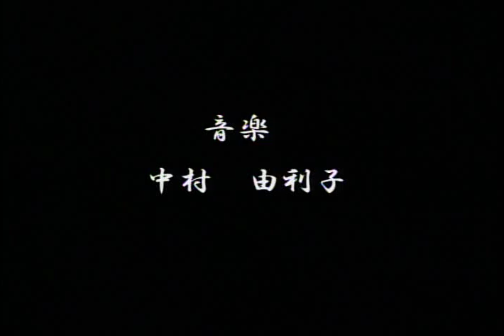Saiyuki Premium OVA 2 (English sub) [part 1/2]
Be sure captions are on!
If you got a black background and don't want it:
Click on the cc icon, option and put background to transparent.
This is my first upload, give me some feedback!

Gensou Maden Saiyuki Premium OVA 2 [part 1/2]
English sub by ZSP!
(A big thanks to him for the only english sub available)

Written by:  Kazuya Minekura
Directed by : Takashi Sogabe
Studio : Tokyo Kids
Released: August 27, 1999